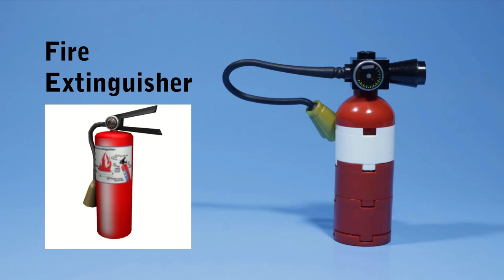10 Roblox Piggy things you can make with 10 Lego pieces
See how to build 10 things from Roblox Piggy using just 10 pieces each. This tutorial shows you how to make a Fire Extinguisher, Laser Gate, Billy's Jackhammer (old) and Barbell (current), Piggy, Sniper Rifle, Remote, Tombstone Trap, Assault Rifle, Red Rose, and ATM. Most of these use common easy to find pieces.

00:00 Intro
00:09 Fire Extinguisher
00:22 Laser Gate
00:36 Jackhammer and Barbell
00:48 Piggy
01:02 Sniper Rifle
01:15 Remote
01:28 Tombstone Trap
01:41 Assault Rifle
01:54 Red Rose
02:07 ATM
02:21 Thanks and outro

Special thanks to my Patrons RyGuyGaming, GeigerBricks, and FOX brickr Studios for supporting me! Their channel links are here:

All builds designed by Gold Puffin